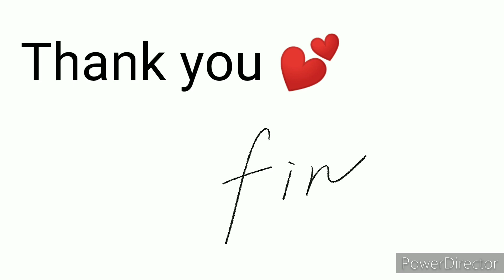DAISO ☆ ネコのゆらゆらオモチャ♪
とっても楽しい❣️猫じゃらし✨✨見つけました〰️‼️

DAISOで買ってきました～😄

今回はキャットタワーからのジャレジャレ♪ですが…遊び方いろいろあり💓です‼️(*^ー^)ノ♪